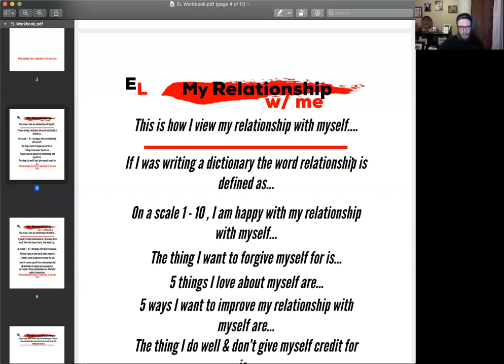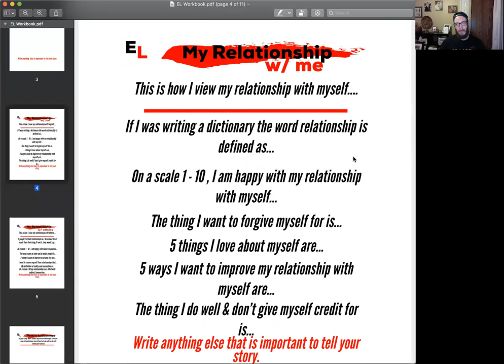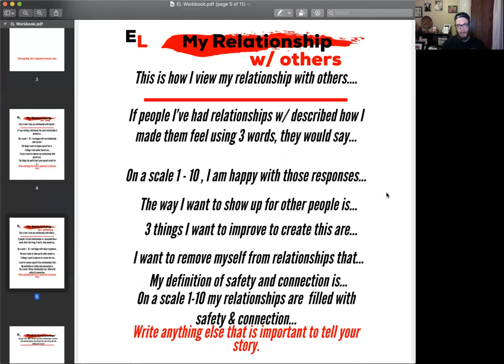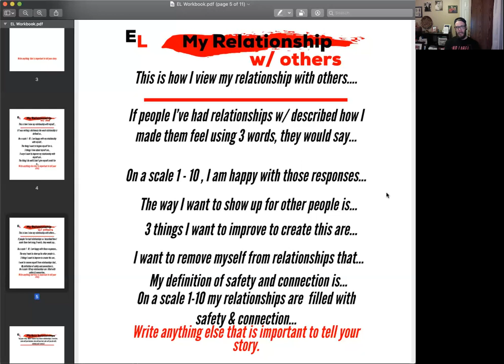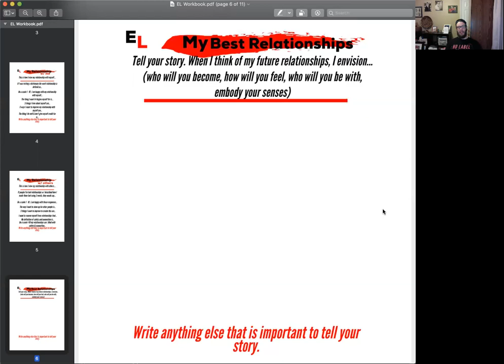FEELING LONELY? ASK THESE 12 QUESTIONS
With all this social distancing going on a lot of people are feeling lonely. Loneliness is a signal that you are missing connection.

This video is designed to help you discover the types of relationships you want with yourself and others.

I'd love to hear your new relationship story once you complete the exercise.